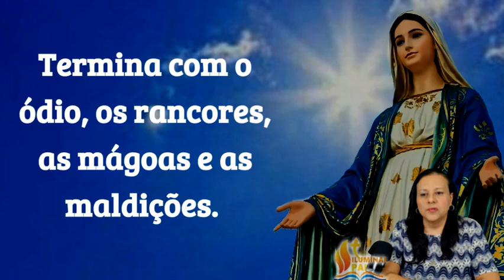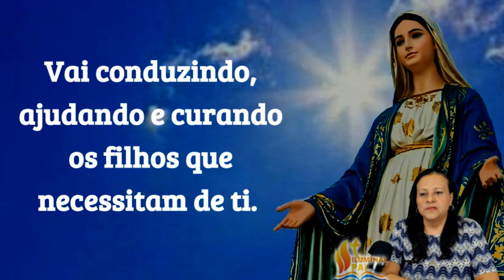31/10/2024 Oração MARIA PASSA na FRENTE e os filhos protegidos seguem seus passos